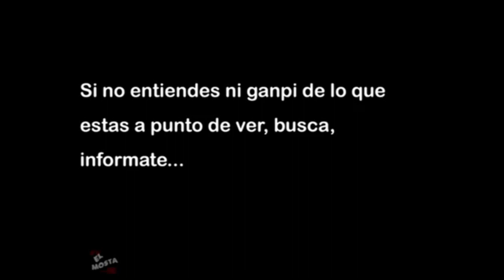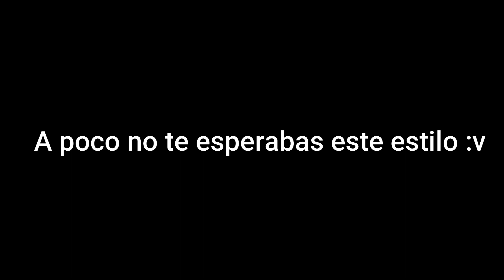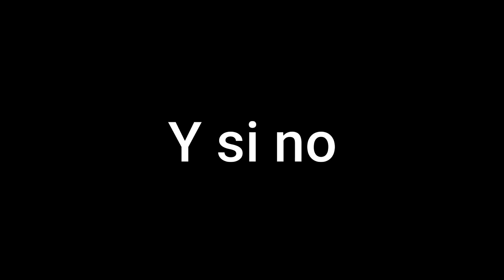Como no jugar MINECRAFT en servers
Nota:
Wassup, aca palteando rico en minecraft, firme no se como habre ganao XD
pero en fin, ahi ta! No me juzguen en esa wbada que tiempo que no lo juego también :d

(aca hay memes de vez en cuando :v)

Canciones usadas:
-Mi voz sensual :3
-Chop suey -Tongo
-Crash bandicut themes
-Day job - jojo's bizarre adventure
-Flauta p3ndeja de titanic

Psdt:
No tumben postes 5g que quiero que llegue el inter mershda :v